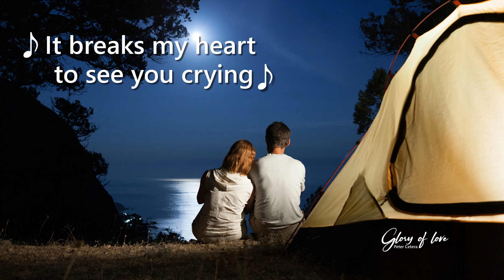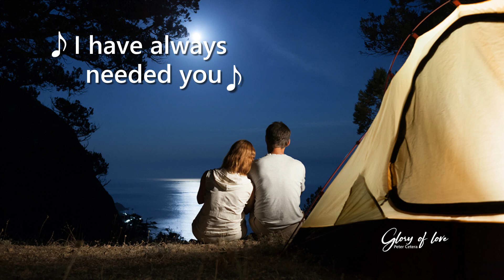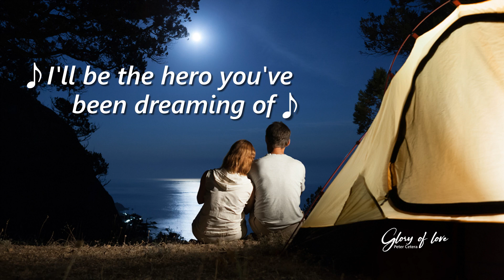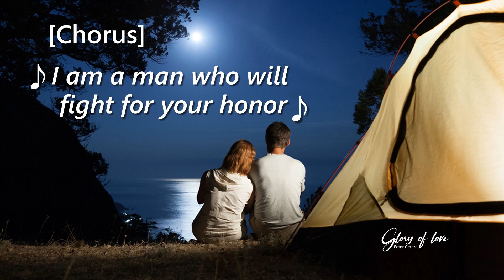Glory of love |Lyrics| Peter Cetera